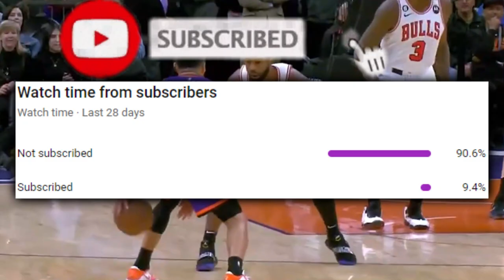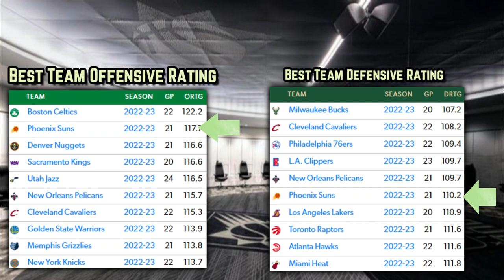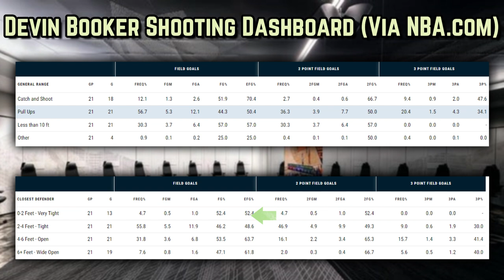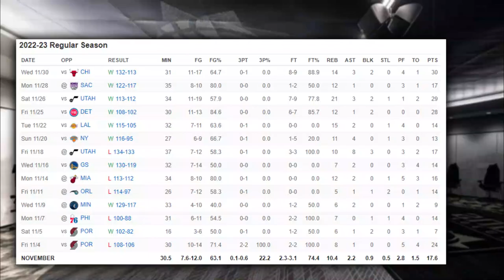The Phoenix Suns Want Another Chance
Why or why not should we trust the Suns again?

Last Video: The Golden State Warriors Just Dealt With Blatant Stupidity

Phoenix Suns
Booker Suns
Devin Booker Suns
Booker Vs Bulls
Booker 49 VS Bulls
suns VS bulls
suns bulls

suns highlights today
suns game today
suns highlights
Deandre Ayton VS Jazz

Ayton Suns
Phoenix Suns today
Devin Booker 2022-23
Booker 2022-23
Suns predictions
Phoenix game tonight
2022-23 NBA season